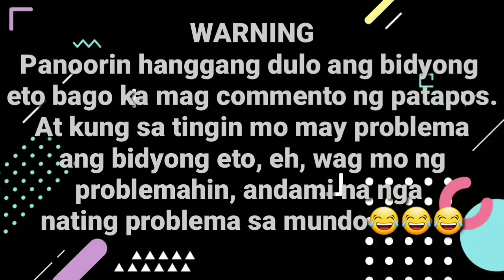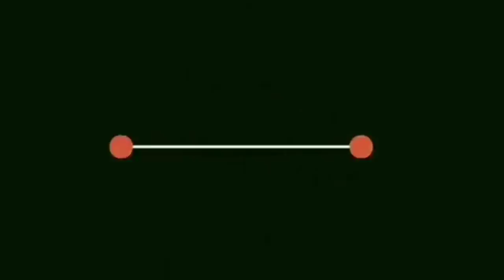Publiko nagulat ng makita ang kalagayan ngayon ng dating child star ll Alamin kung bakit...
Tunghayan ang buhay na ngayon ng dating sikat na child star ng abs cbn, minsan na ring naging cast ng Mara Clara nina @judyannsantos at @gladysreyes

Music Background: Spring and U by Fran